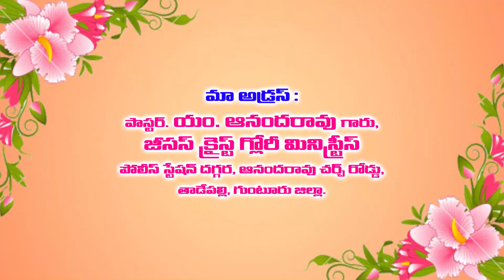Pas Ananda Rao Garu||21 1 2021||అంశం:స్మార్న్ సంఘము